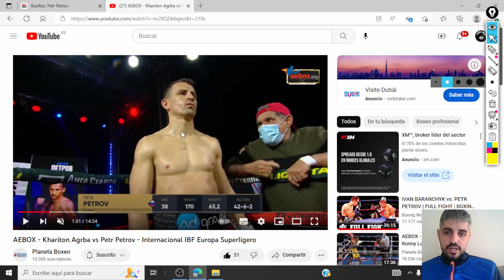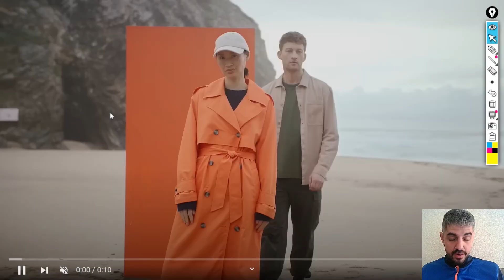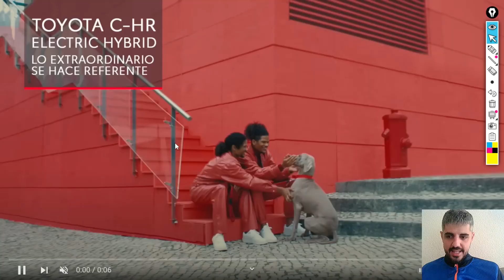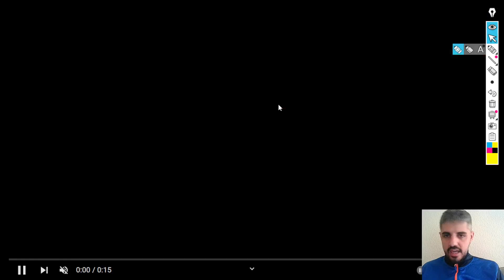Análisis del último combate de Petr Petrov. Opinión Petrov vs Jonfer, programado para el 29/04/23.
Os animo a que dejéis comentarios, sugerencias y opiniones, siempre desde el respeto.